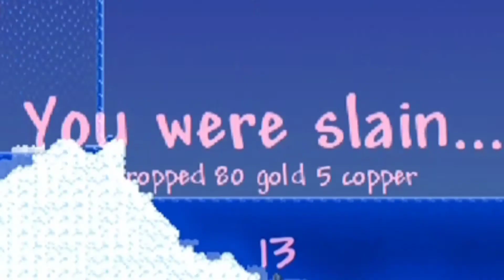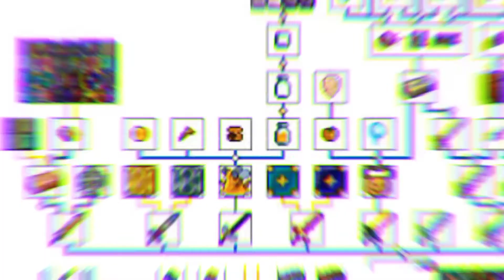All Your Terraria Pain In One Video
So I Made One Of These Again.

notable peepol:

YouTube Demon!

KingCupYT133